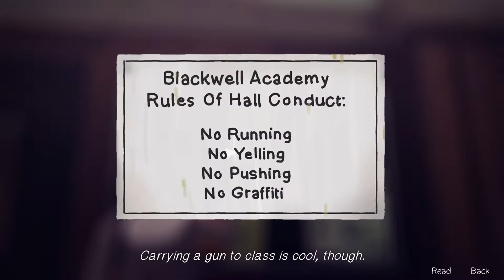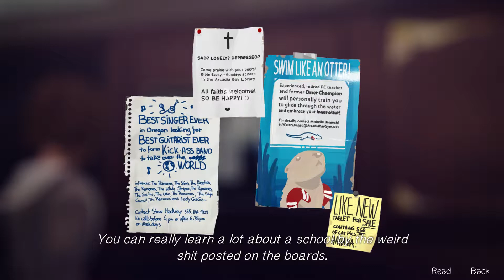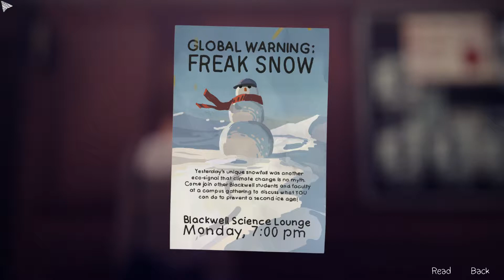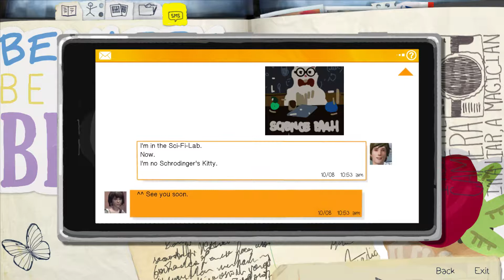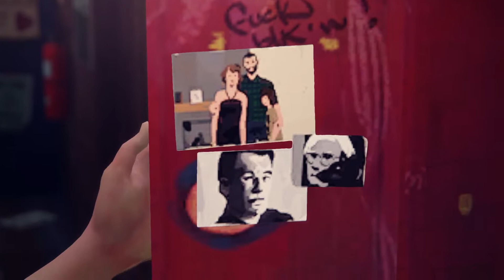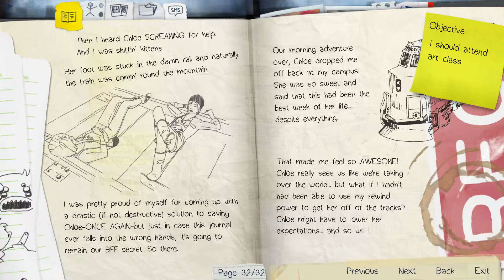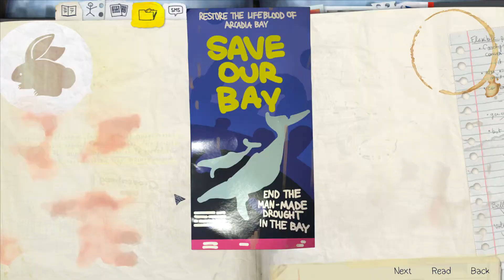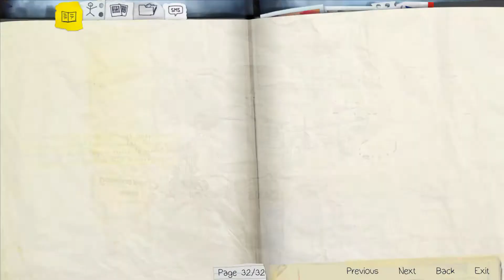Life Is Strange, Episode 2 - Out of Time [Part 5]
It's time for a little bit of chemistry!